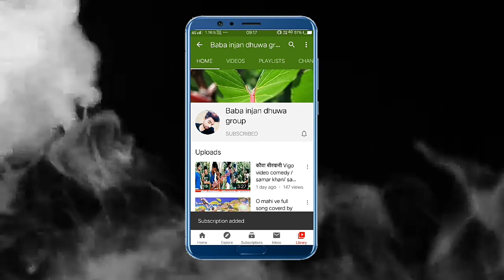कामेश्वर मीक्चर प्रोग्राम | Kmeshwar Ka Duplicate Voice | mamabhanja | Samar Khan | Bhojpuri 2021